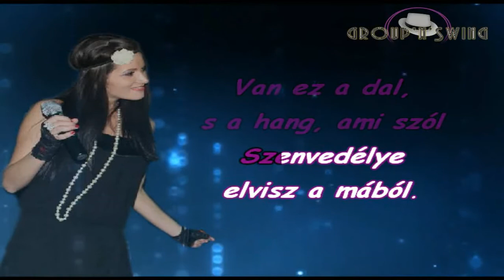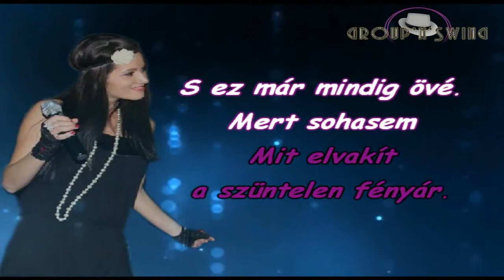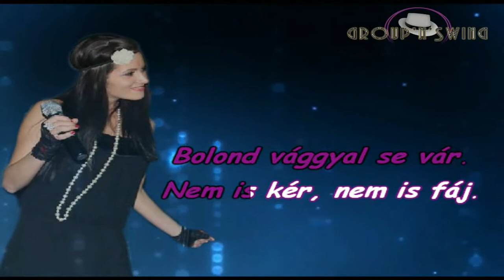Group'N'Swing - Senki se lát.KARAOKE